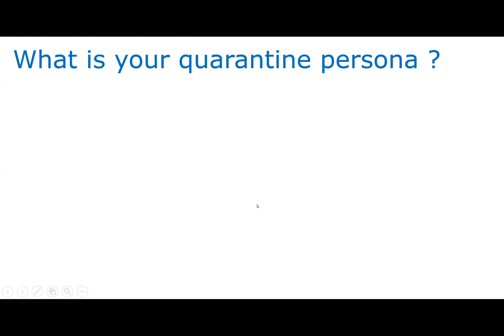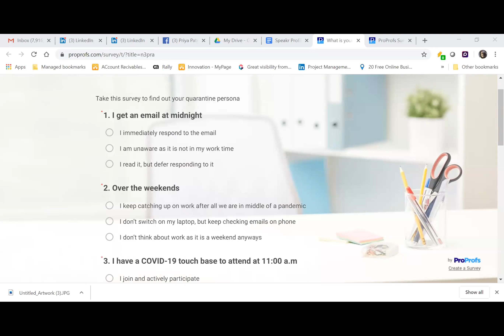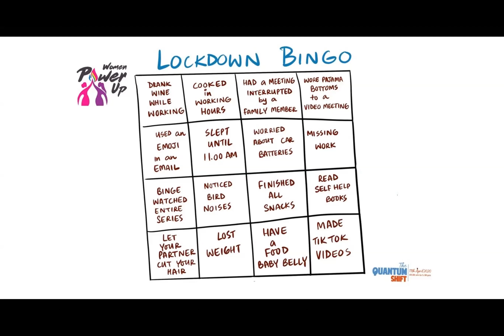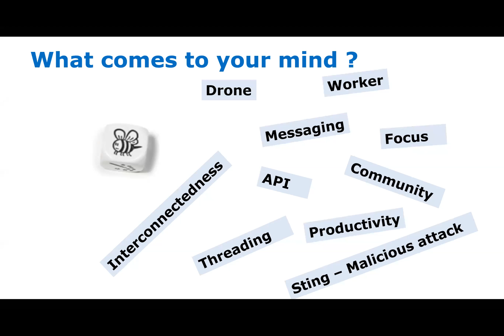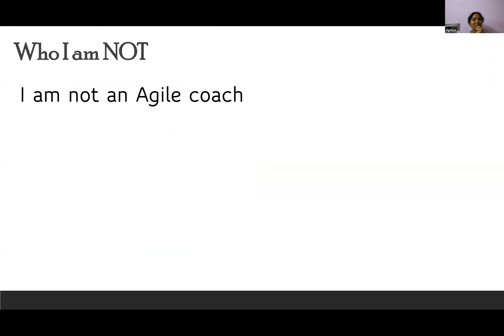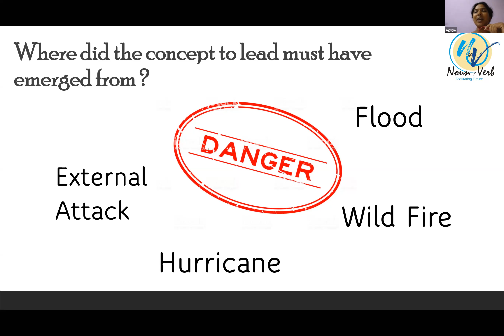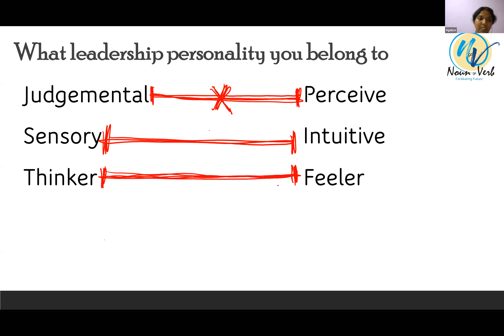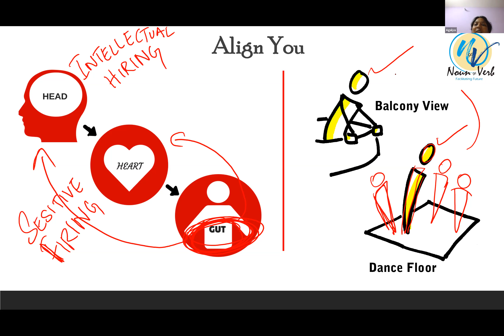The Quantum Shift Part 2